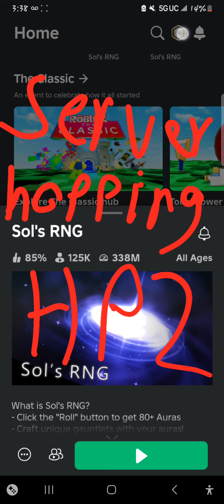Worst luck trying to get Abysall Hunter in Sols Rng